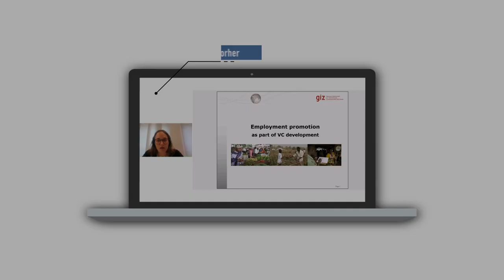Videoproduktion für die deutsche Gesellschaft für internationale Zusammenarbeit GIZ (GmbH)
Während unserer langfristigen Zusammenarbeit mit der Deutschen Gesellschaft für Internationale Zusammenarbeit (GIZ) GmbH haben wir gemeinsam fünf erfolgreiche Webinare für die Abteilung „Sector Network Rural Development Africa“ erstellt.

Die Webinare wurden zunächst online aufgenommen. Die Teilnehmer befanden sich zu diesem Zeitpunkt sowohl im In-, als auch im Ausland. Im nächsten Schritt wurden die Videos dann bearbeitet und geschnitten. Hierbei stand die audiovisuelle Gestaltung des Designs und der Typografie im Vordergrund. Die hieraus entwickelten Webinare sind auf der Webseite der GIZ zu sehen und dienen als Information für die Teilnehmer.